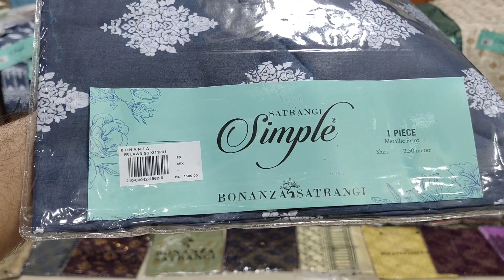Bonanza Satrangi Metalic Print Summer Collection 2022/Bonanza Shirts Super Wholesale price/Online Pk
Bonanza Satrangi Gold Metallic Print 1Pes

100% original stock

Description:
Digital Printed Lawn Shirts
Measurement: 3Mtr

Random 20 designs in a set

Retail Price Rs1,580/=

With outlet bag packing and Inlays

Note
Very limited stock
Mahrosh Mehal